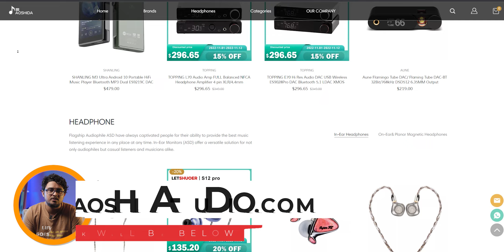LETSHUOER S12 Review | A Bargain Deal (Bangla Review)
LETSHUOER S12 Review is live. I know I'm late but on the 11.11 sale it's $119 and it's a bargain deal for those who love details and resolution in their sound. Letshuoer S12 is a great value for money as a planar iem. Let's know about it.
Discounted price for Letshuoer S12 is $119

Check "Aoshida-Audio" for more 11.11 deals and audio gadgets.
They ship worldwide.